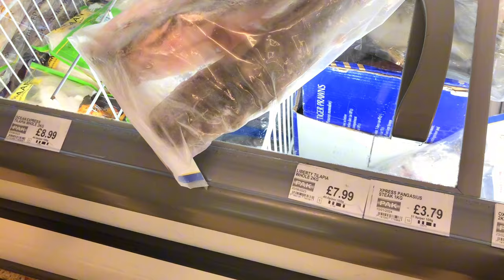INTERRACIAL COUPLE VLOG |NIGERIAN PARTY JOLLOF RICE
In this video, my white European husband cooks Nigerian Okro soup for the second time. His cooking and recipe improved from his first attempt at cooking Nigerian Okro Soup.